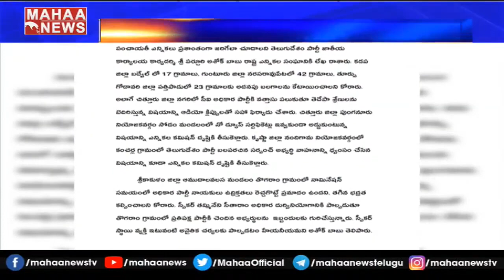వైసీపీ అరాచకాలపై SECకి ఎమ్మెల్సీ అశోక్ బాబు కంప్లైంట్ : YCP Leaders Audio Tape Leaked | Mahaa News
వైసీపీ అరాచకాలపై SECకి ఎమ్మెల్సీ అశోక్ బాబు కంప్లైంట్ | MAHAA NEWS